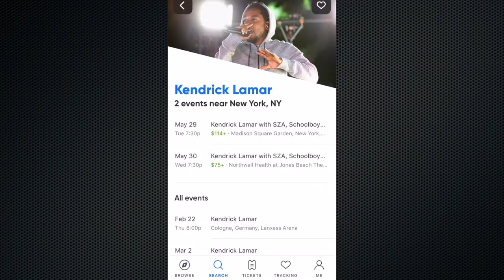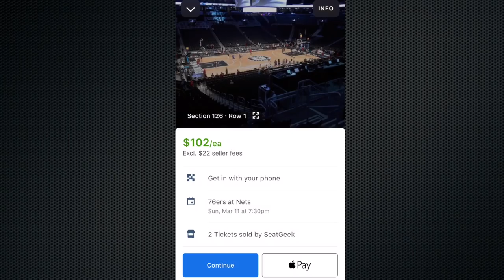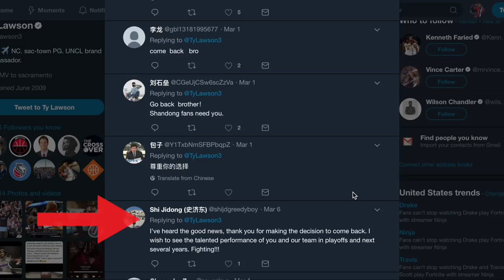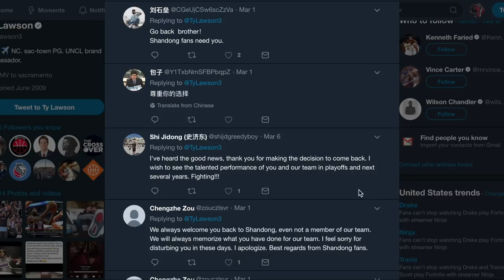What Happened to Ty Lawson's NBA Career?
Let's talk about the nba story of former Denver Nuggets NBA player Ty Lawson and what happened to this nba career. He was once a borderline NBA all star but out of the league now.